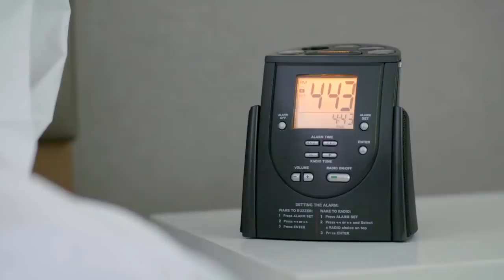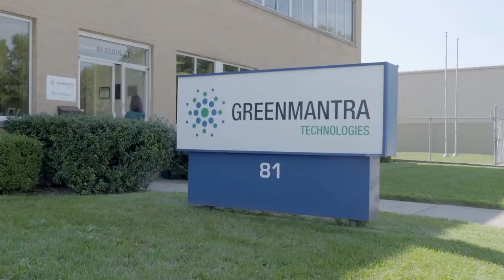Changing Our Approach To Plastic | INEOS Styrolution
INEOS Styrolution leading the way in evaluating new technologies for creating products from recycled material; Improving sustainability, minimizing landfill waste and creating a circular economy.